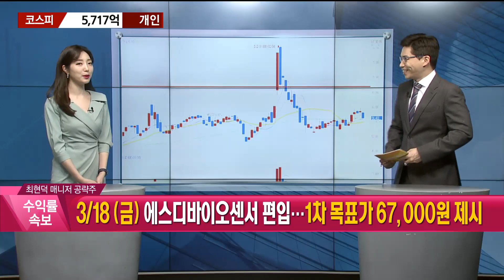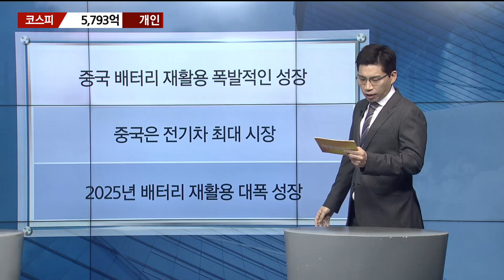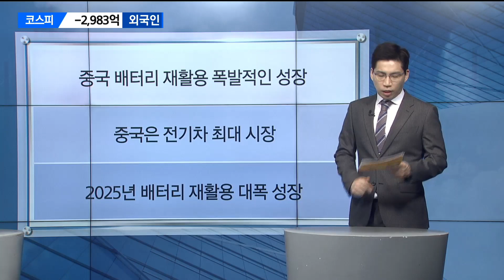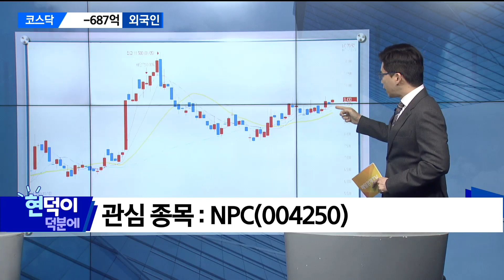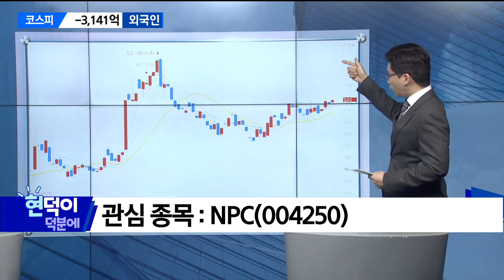[현덕이 덕분에] 용산시대 관련주 초급등! 찐 수혜주는?_최현덕 매니저 #3/21 / 매일경제TV